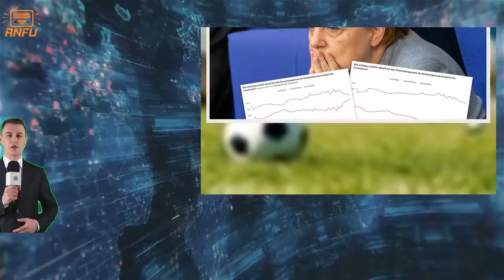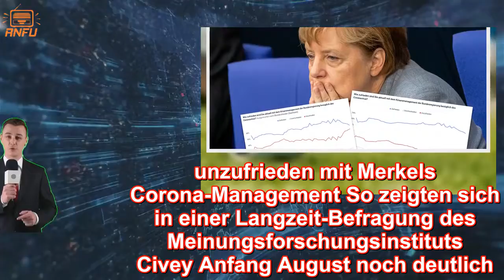Zufriedenheit mit Merkels Corona-Management rauscht ab - nur in zwei Ländern positive Tendenz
Die Infektionszahlen in Deutschland steigen, mehrere Städte haben ihre Corona-Schutzmaßnahmen bereits verschärft. Bei einer Videokonferenz wollen am Donnerstag auch die Ministerpräsidenten der Länder mit Kanzlerin Angela Merkel (CDU) über das weitere Vorgehen in der Virus-Krise beraten. Das bedeutet: Womöglich gibt es bald strengere Auflagen, was private Feiern sowie Rückkehrer aus Risikogebieten betrifft. Fand das strikte Corona-Management der Bundesregierung zu Anfang der Pandemie noch großen Anklang in der Bevölkerung, scheint die Welle an Zustimmung nun abzuebben. Zwei aktuelle Umfragen kommen zeigen: Die Zufriedenheit mit Merkels Pandemie-Kurs hat drastisch abgenommen.  Surftipp: Alle Neuigkeiten zur Corona-Pandemie finden Sie im News-Ticker von FOCUS Online29,3 Prozent der Befragten sind unzufrieden mit Merkels Corona-Management So zeigten sich in einer Langzeit-Befragung des Meinungsforschungsinstituts Civey Anfang August noch deutlich mehr Befragte zufrieden mit dem Corona-Management der Bundesregierung als aktuell. Lagen die Zustimmungswerte am 7. August bei rund 69,3 Prozent, sackte dieser Wert bis zum 25. August auf nur noch 61 Prozent ab. 29,3 Prozent der Umfrageteilnehmer gaben an, unzufrieden mit Merkels Pandemie-Kurs zu sein. Vor zweieinhalb Wochen hatte dieser Wert noch bei 21,1 Prozent gelegen.